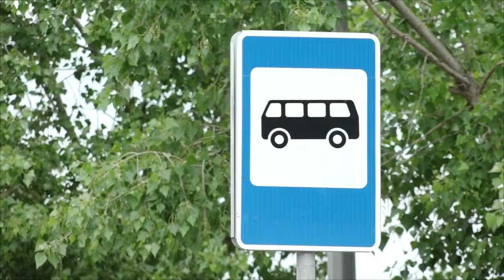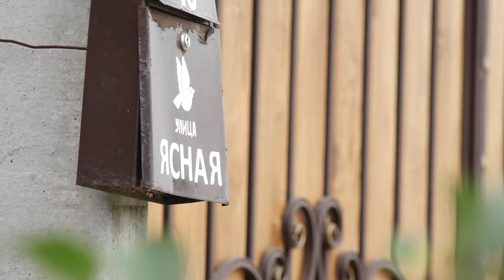"Прямую линию" провел глава Анапы